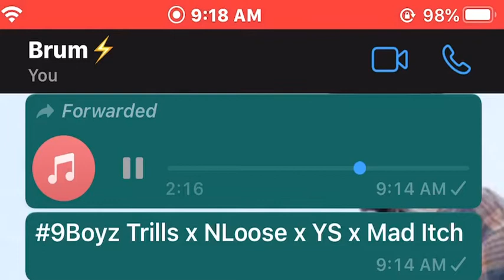9Boyz Trills x NLoose x YS x (GMG) Mad Itch - YICs (Preview) Trades